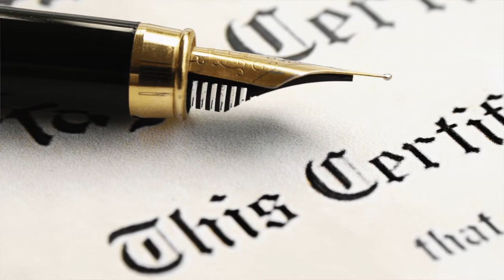Things I've Learned In 30 Years Of Marriage | Personal Growth | March 2022 Part 2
The purpose of this video is to teach you how to be a better wife and improve your marriage.

After being a wife for 30 years, I have learned a lot about marriage. One of the main keys to a successful marriage is to constantly improve yourself. The more you grow the better your relationship will become.

In this video, I will share 6 valuable tips.

TIMESTAMPS ⏰

00:00   INTRODUCTION
00:24   TIP #1 YOU WILL HAVE ISSUES
02:07   TIP #2 FORGIVE
03:00   TIP #3 APOLOGIES
03:50   TIP #4 BE PATIENT
04:43   TIP #5 RESPECT
05:45   TIP #6 TREAT HIM THE WAY YOU WANT TO BE TREATED